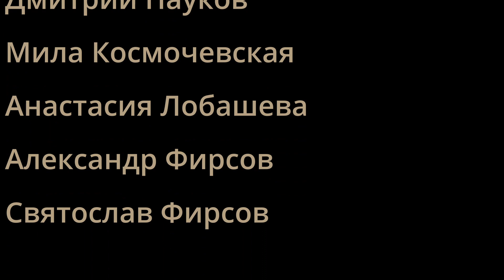Журналистский репортаж о съемках крестного хода в Высоко-Петровском монастыре 3 января 2017г.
Как выглядит утренняя Москва в новогодние праздники? Ежегодно 3 января, пока утренний город отсыпается, братия и прихожане Высоко-Петровского монастыря выходят на тихие улицы Москвы.
Запись основных материалов производилась на кинопленку 35 мм. Данное видео - журналистский репортаж о том, как производились съемки.
Сердечно благодарим братию и пресс-службу Высоко-Петровского монастыря за организационную помощь в съемках.